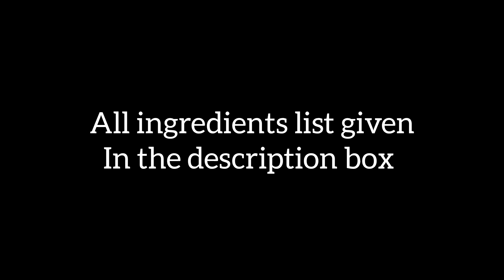அவரைக்காய் மசாலா | Broad Beans Masala | Reehana Recipes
Broad Beans Masala

Ingredients :

Oil : 2 tsp
Mustard seeds : 1 tsp
Small Onion : 1 Cup
Crushed Garlic : 5
Curry leaves
Kashmiri Chilli powder : 1 tsp
Kuzhambu milagai powder : 1 tsp
Chilli powder : 1 tsp
Turmeric powder : 1/4 tsp
Salt : As per need
Tomato Grinded paste : 1 cup
Broad Beans : 1/4 kg
Water : 2 cups
Coriander leaves

@rєєhαnα rєcípєѕ